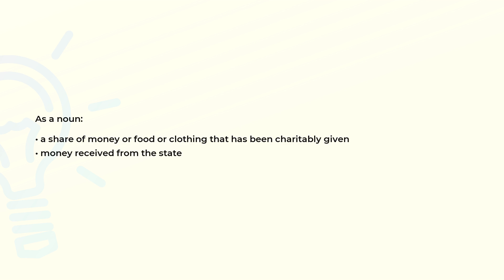What is the meaning of the word DOLE?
Definition and spelling of the word DOLE.

(00:00) Intro
(00:07) As a noun
(00:18) Spelling

As a noun (00:07):
• a share of money or food or clothing that has been charitably given
• money received from the state